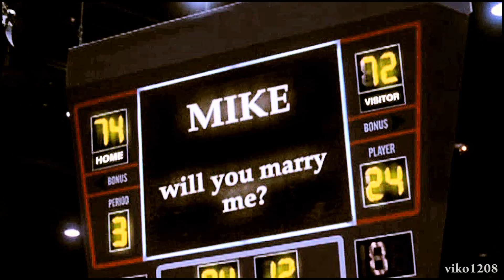friends {sooner or later}